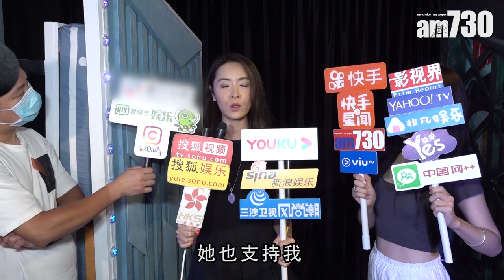【娛樂】向海嵐拒演60歲角色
向海嵐出席音樂劇活動，雖然她沒有演出，但導演致詞時特別多謝她，原因是. ？「導演一直有同我分享劇中歌曲，亦都俾咗唔少意見。其實佢有問我演唔演劇中嘅校長角色，但歌曲其中一句歌詞係講60幾歲，我真係受唔到自己咁大年紀。」

bmgproductionmusic